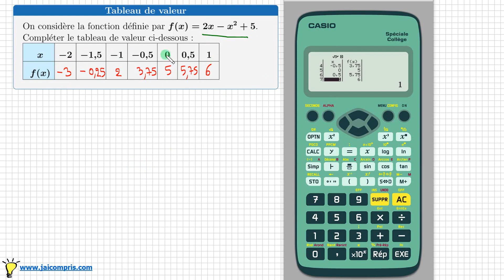tableau de valeur avec sa calculatrice • CASIO fx-92 Spéciale Collège • Troisième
savoir faire un tableau de valeur avec sa calculatrice - CASIO fx-92 Spéciale Collège
cours mathématiques collège troisième